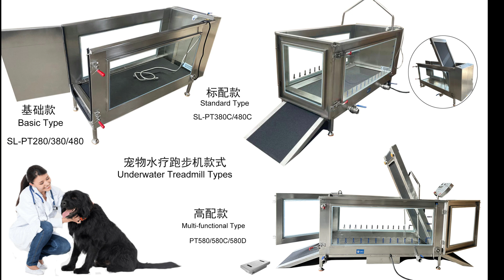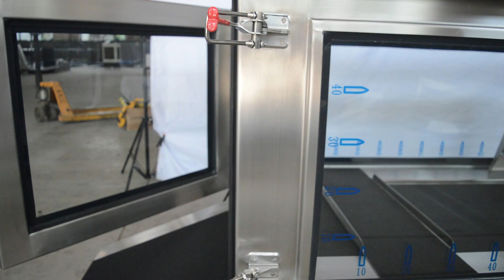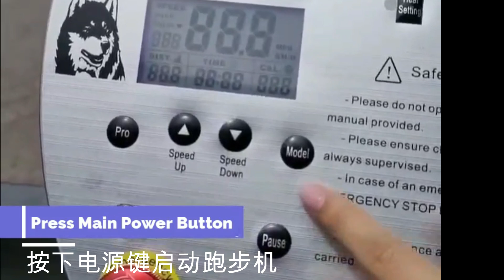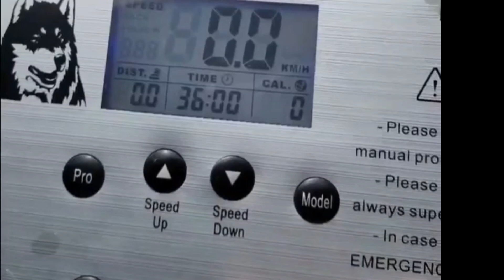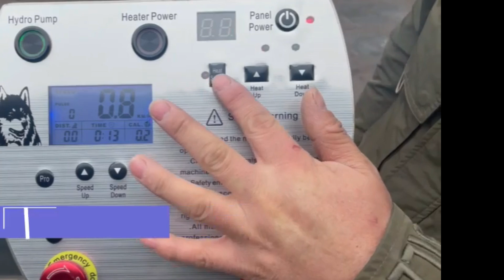Canine Hydrotherapy Underwater Treadmill Operation Manual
Multifunctional treadmill Full 304 Stainless Steel For Canine Hydrotherapy and rehabilitation
SanglePet underwater treadmill for dogs is always designed to improve the lives of canines and small animals by offering low-impact, high-resistance therapy or workouts for rehabilitation from injury, optimal training and conditioning, and weight loss. The canine hydrotherapy equipment provides the natural properties of water (buoyancy, resistance and hydrostatic pressure) for a rigorous cardiovascular workout with reduced impact and stress on joints.How do underwater treadmills work video is helpful for you to know about the stucture details and operation of the canine aquatic treadmill. If you want to know about underwater treadmill for dogs cost or buy canine underwater treadmill,pls feel free to contact us and canine underwater treadmill price would be quoted according to your needs.

 Underwater treadmill therapy for dogs benefits :
Our underwater treadmill allows our physiotherapists to start treatment as little as 14 days post surgery. Condiitons treated in the underwater treadmill include:
 * Post-op orthopaedic rehabilitation
* Supported movement for eldery patients
* Neurological injury recovery
* Gait & posture assistance utilising gait patterning techniques (vital in spinal cases)
* General well being - improves health & conditioning

High Quality,Excellent Performance,Competitive Price,quality Warranty,OEM/ODM Available.